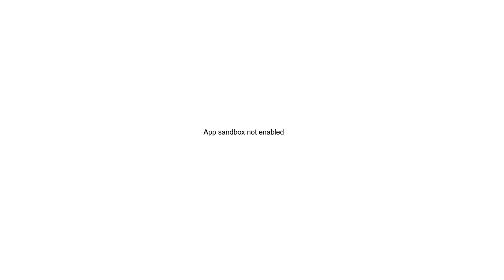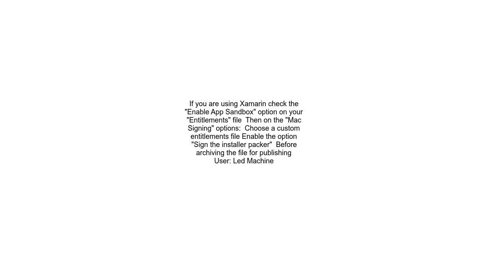App sandbox not enabled